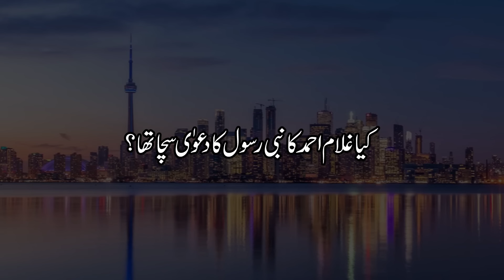Kia Ghulam Ahmed Ka Nabi Rasool Ka Dawah Sacha 2/2? Muhammad Shaikh v/s Ansar Raza Ahmedi / Qadiani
Muhammad Shaikh v/s Murabbi Ansar Raza Ahmedi | Kia Ghulam Ahmed ka Nabi Rasool ka dawah sacha tha

محمد شیخ v/s مربؔی انصر رضا احمدی
Part 02/02
کیا غلام احمد کا نبی رسول کا دعوٰی سچا تھا؟

Muhammad Shaikh v/s Murabi Ansar Raza Ahmedi | Kia Moosa ki kitab Muhammad ko nahi di gayee | 01/02

Delivery Date:  11 Dec 2019

Duniya ke har muashray mein mukhtalif nazriaat ke haamil log ya giroh mojood hotay hain jin ki koshish yeh hoti hai ke jis nazriye aur aqeday par woh imaan rakhtay hain ussay sahih saabit karte hue doosron ko qaail kya ja sakay. is silsilay ko jari rakhnay ke liye duniya ke sahib ilm logon ne kuch usoolon par mabni aik tareeqa waza kya sun-hwa hai jisay manazra ya mobahisa kehte hain .
is manazra mein shurka do mukhalif fareeqon se aik mauzo par apne apne dalail ke sath guftagu karte hain aur apne un nazriaat aur khayalat ki taied ke liye misalein aur shawahid bhi istemaal karte hain, isi riwayat ko barqarar rakhtay hue aik aur manazra paish khidmat hai jo Muhammad Shaikh aur Ansar Raza Ahmedi qadyani ke darmiyan 2019 mein Toronto canada mein sun-hwa, yeh manazra bunyadi tor par quran ki ayaat par mabni hai jis ka mauzo yeh hai ke kis terhan Allah ki aik hi kitaab har zamane mein insanon ki hadaayat ke liye mojood hai aur kis terhan nabuwat har zamane mein jari rehti hai.
Muhammad Shaikh ne un dono mozuaat ko Allah ki ayaat hi se dalail day kar saabit kya hai. ab yeh nazreen par munhasir hai ke woh is munazray ko ghhor se dekh kar khud faisla karen ke dono mein se kin ke dalail ziyada mantaqi aur wazni hain, is liye yeh manazra dekhna laazmi hai.

دنیا کے ہر معاشرے میں مختلف نظریات کے حامل لوگ یا گروہ موجود ہوتے ہیں جن کی کوشش یہ ہوتی ہے کہ جس نظریے اور عقیدے پر وہ ایمان رکھتے ہیں اُسے صحیح ثابت کرتے ہوئے دوسروں کو قائل کیا جا سکے۔ اس سلسلے کو جاری رکھنے کے لئے دنیا کے صاحب علم لوگوں نے کچھ اصولوں پر مبنی ایک طریقہ وضع کیا ہوا ہے جسے مناظرہ یا مباحثہ کہتے ہیں۔
اس مناظرہ میں شرکاء دو مخالف فریقوں سے ایک موضوع پر اپنے اپنے دلائل کے ساتھ گفتگو کرتے ہیں اور اپنے ان نظریات اور خیالات کی تائید کے لئے مثالیں اور شواہد بھی استعمال کرتے ہیں، اسی روایت کو برقرار رکھتے ہوئے ایک اور مناظرہ پیش خدمت ہے جو محمد شیخ اور انصر رضا احمدی قادیانی کے درمیان 2019 میں ٹورنٹو کینیڈا میں ہوا، یہ مناظرہ بنیادی طور پر قرآن کی آیات پر مبنی ہے جس کا موضوع یہ ہے کہ کس طرح اللہ کی ایک ہی کتاب ہر زمانے میں انسانوں کی ہدایت کے لئے موجود ہے اور کس طرح نبوت ہر زمانے میں جاری رہتی ہے۔
محمد شیخ نے ان دونوں موضوعات کو اللہ کی آیات ہی سے دلائل دے کر ثابت کیا ہے۔ اب یہ ناظرین پر منحصر ہے کہ وہ اس مناظرے کو غور سے دیکھ کر خود فیصلہ کریں کہ دونوں میں سے کن کے دلائل زیادہ منطقی اور وزنی ہیں، اس لئے یہ مناظرہ دیکھنا لازمی ہے۔